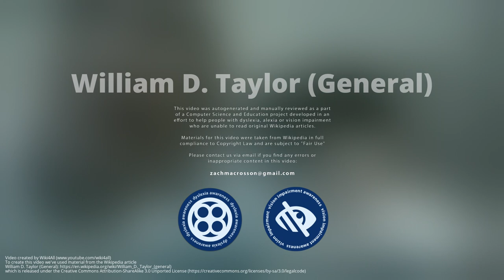William D. Taylor (General)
William D. “Hank” Taylor is a United States Army major general who has served as the Deputy Director for Regional Operations and Force Management of the Joint Staff since June 2020. Previously, he served as the Senior Advisor to the Ministry of Defense of Afghanistan.